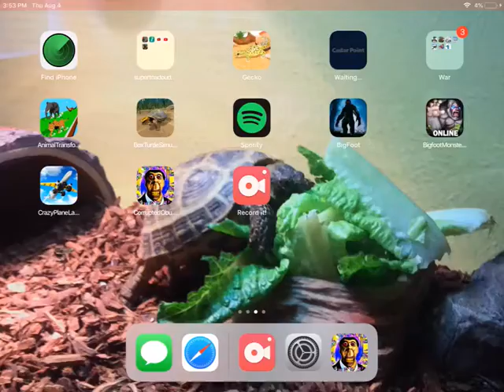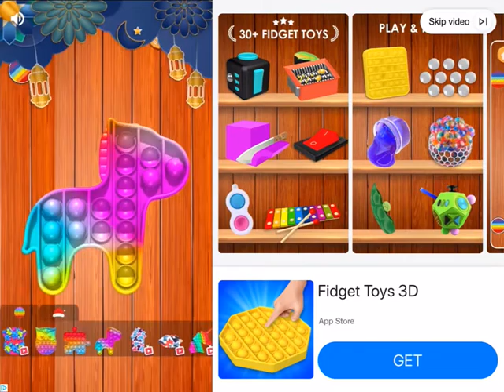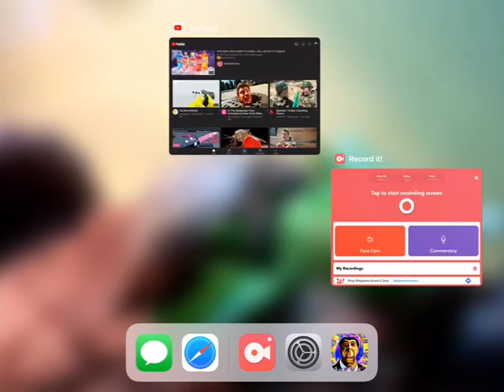Can John escape obunga?